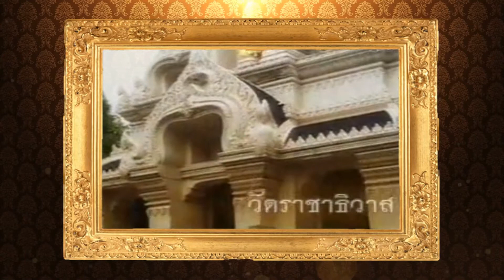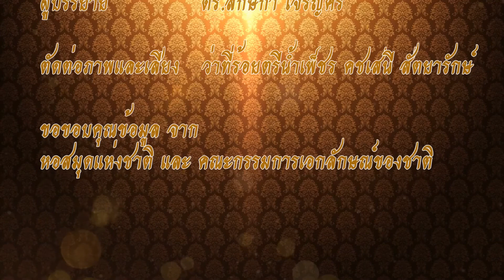พระบาทสมเด็จพระพุทธยอดฟ้าจุฬาโลกมหาราช ตอนที่ 16 พระอารามทรงสร้าง ปฏิสังขรณ์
สารคดีเฉลิมพระเกียรติพระบาทสมเด็จพระพุทธยอดฟ้าจุฬาโลกมหาราช รัชกาลที่ 1 รวม 25 ตอน
ตอนที่ 16 พระอารามทรงสร้าง ปฏิสังขรณ์